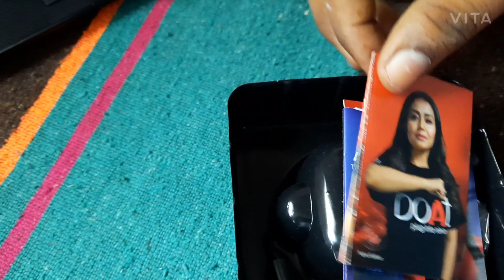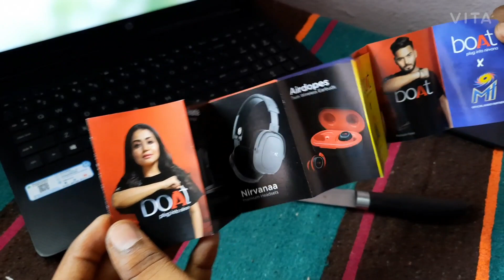BOAT EARBUDS 381 UNBOXING AND REVIEW| BLACK EDITION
boat # boatearbuds earbuds